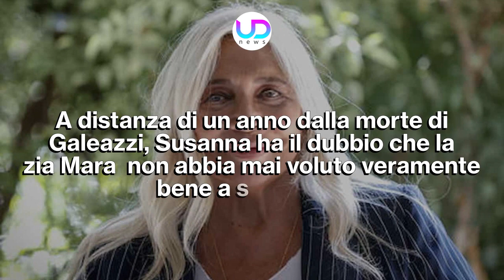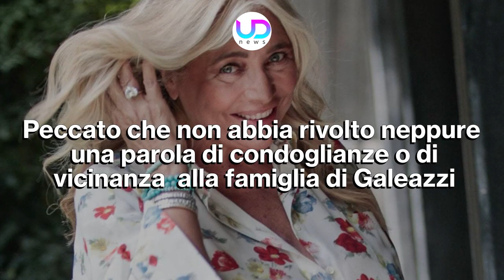Mara Venier Attaccata: Cosa Ha Fatto Alla Famiglia Galeazzi?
Mara Venier, conduttrice di punta della rete pubblica, è stata attaccata dalla famiglia Galeazzi. Per quale ragione è stata definita irrispettosa?